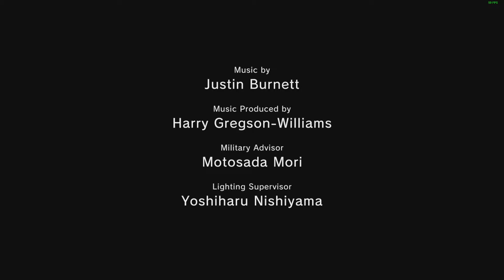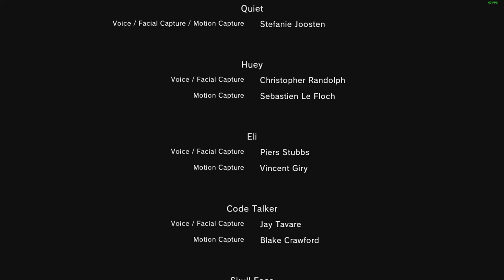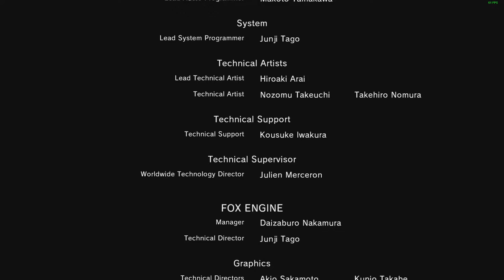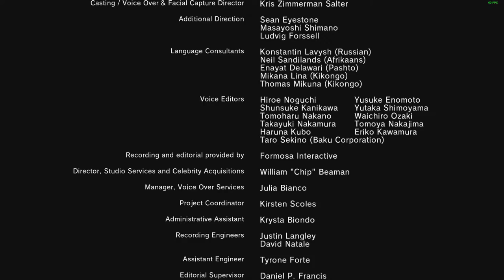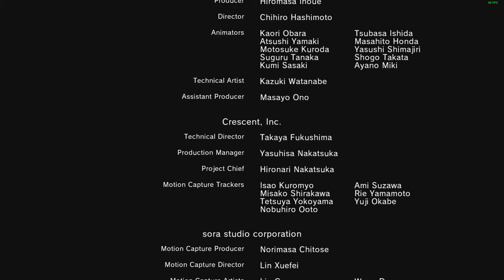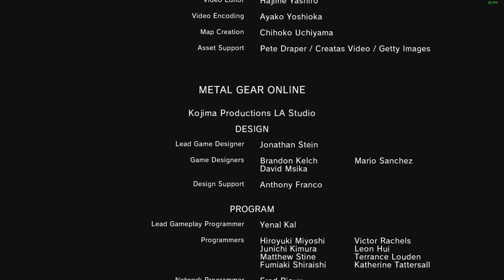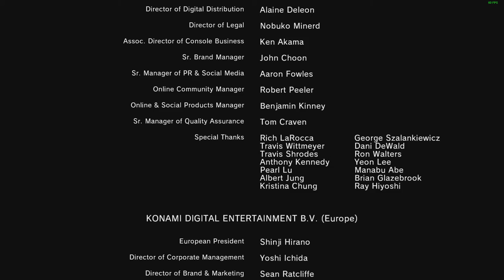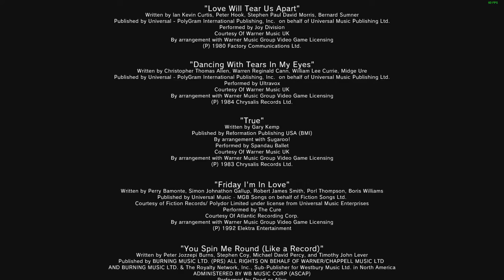Metal Gear Solid V - Episode 31 - Sahelanthropus S Rank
And after this begin the repeat missions, hurrah.